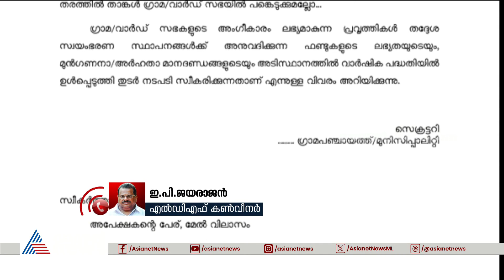'റെഡിമെയ്ഡ് മറുപടികളല്ല, വസ്തതുതയാണ് സർക്കാർ പറയുന്നത്, കള്ളം പറയുകയല്ല വേണ്ടത്' | Nava Kerala Sadas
'ഓരോ പ്രശ്നത്തിനും ഓരോ മറുപടിയുണ്ട്, പരാതി കിട്ടിയാൽ പരിശോധിക്കണ്ടേ, ഇവിടെ ചില നിയമങ്ങളും ചട്ടങ്ങളുമുണ്ട്'; നവകേരള സ​ദസിൽ റെഡിമെയ്ഡ് മറുപടികളില്ലെന്ന് ഇപി ജയരാജൻ